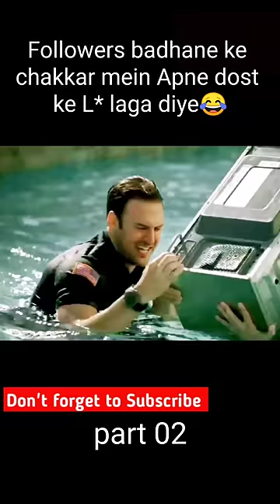Followers badhane ke chakkar mein Apne dost ke L* laga diye